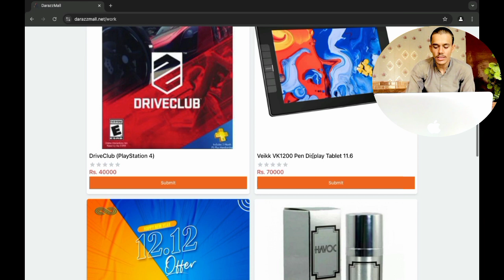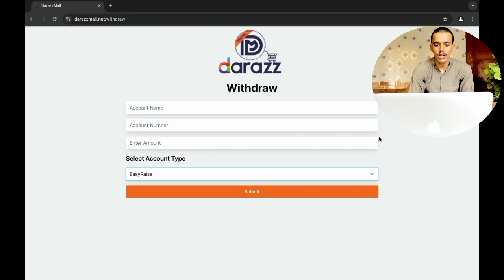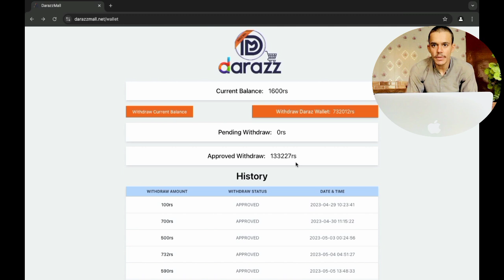Daraz Mall earning app Real Or Fake| darazmall se Paise kaise Kamaye |Honest Review 2024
darazmall real or fake
Daraz Mall Investment Earning App
Darazz mall earning app
daraz mall earning app
daraz mall registration
daraz wallet
daraz review and earn daraz
daraz se Paise kaise kamaye
daraz earning in pakistan
how to earn money online
how to earn money from darazmall.com website
how to earn money from daraz in pakistan
How to earn money from daraz
How to be earn money from daraz app
joining link darazmall👇